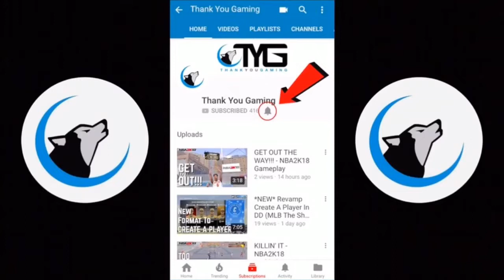ROSTER PREDICTIONS (8/10) MLB The Show 18